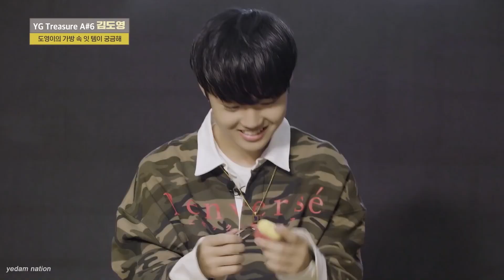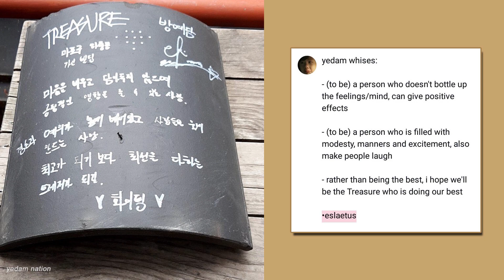yedam's wise words appreciation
our motivational speaker♡
your words always give me strength

*when you realize you made a mistake in the captions after uploading the vid* 1:42 it's 'meaningful'** HAHA sorry):